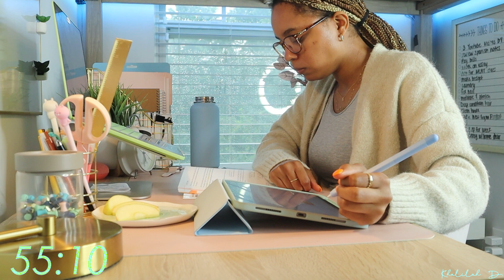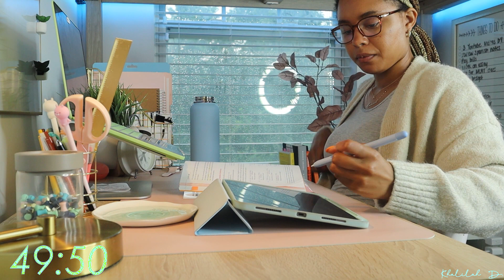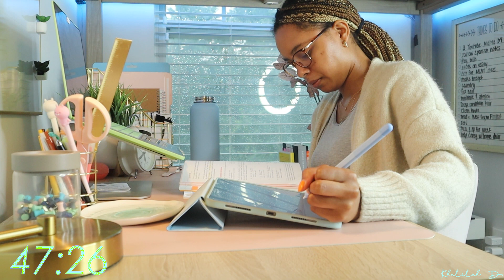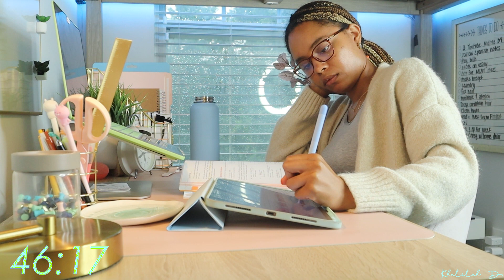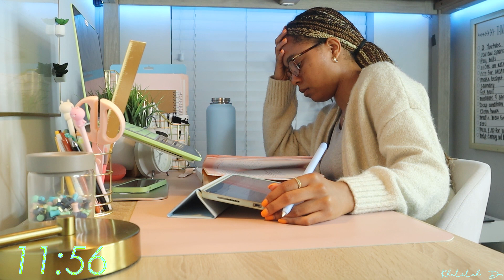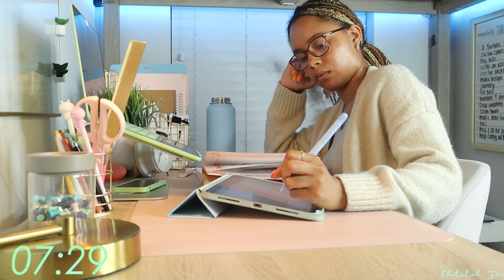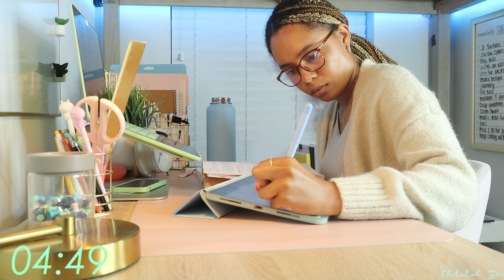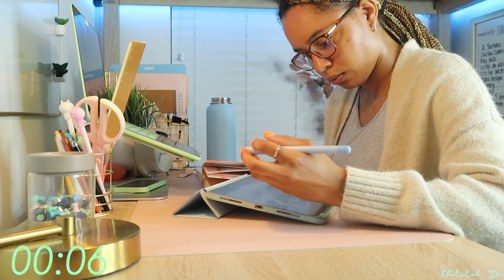1 HOUR Pomodoro Study with Me | Birds Chirping Ambience 🐦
Socials🌱